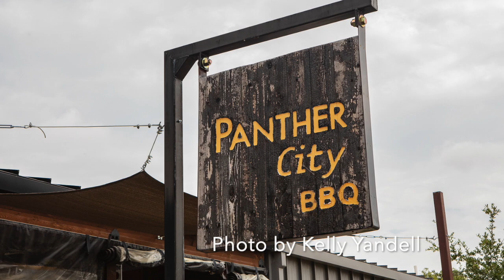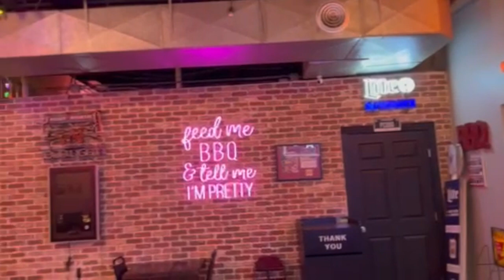Panther City BBQ - Chris Magallanes & Ernie Morales - Restaurant UPDATE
In this episode, I chat again with Chris Magallanes & Ernie Morales from Panther City in Fort Worth, Texas.
HOURS: Wednesday - Sunday 11 am - 4 pm